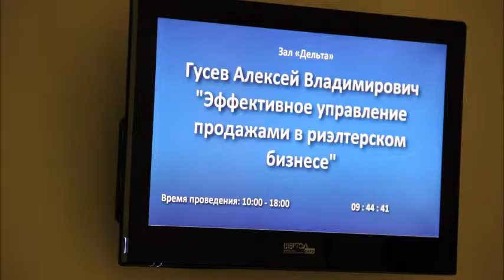РОСТОВ НА ДОНУ ЦЕНТР НЕДВИЖИМОСТИ АЛЕКС RUSSIAN RE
ЦЕНТР НЕДВИЖИМОСТИ

«АЛЕКС»

• Серафимовича, 81
• Rostovnadonu, Rostovskaya Oblast', Russia
• 344007